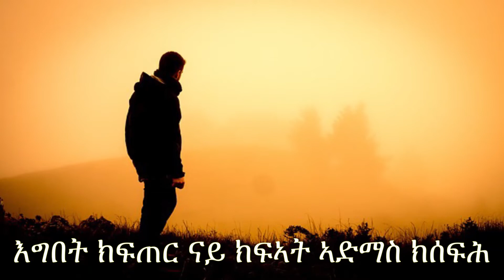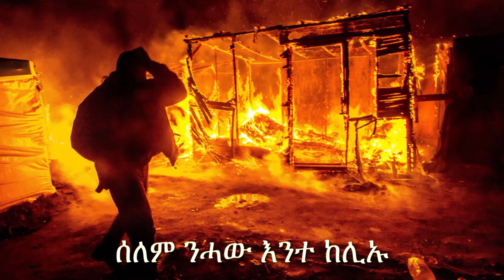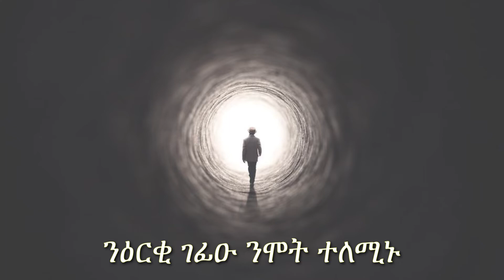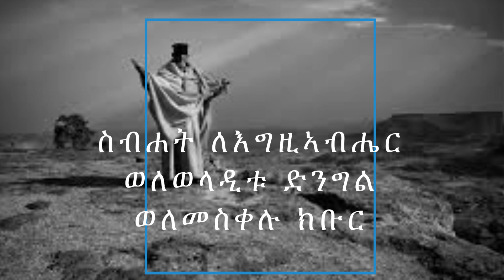በሓቂ ዘመኑ ድዩ ከፊኡ| Menfesawi - Getmi| Behaki Zemen Duei Kefiu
በሓቂ ዘመኑ ድዩ ከፊኡ
ተማሊ ናብ ሎሚ በጺሑ
ተማዓራርዩ መልክዑ ሒዙ
ምዕባለ ተወንጪፉ ዶብ ጥሒሱ
ከይኮነ ሎሚ ተመሊሱ
ሎሚ ንትማሊ ክኩንን
ትማሊዉን ንጥንቲ ከስተንትን
ንሓድሕዶም ክናቆሩ
ንስካ ንስኪ ኢሎም ከማርሩ
ሓደ ነቲ ሓደ ክብሎ ሕሱም
በናይ ቃላት በትሪ ምጉስስሳም
ሓጢኣት መርበቡ ዘርጊሑ
ናይ ሞት ፍረ ግራት ገፊሑ
እግበት ክፍጠር ናይ ክፍኣት ኣድማስ ክሰፍሕ
ልቢ ሰብ መረረ ጥራይ ከስተንፍስ
ብንስሓ ነብስካ ምሕጻብ ተረሲዑ
ሰባት በሉ ኣላገቡ ዘመኑ ዩ ከፊኡ
ግና እቲ ነገር ከምዚዩ
ሎሚከም ትማሊ እንተሰራሕና
ምግባር ምስ ሃይማኖት እንተ ሃዝና
ሎሚውን ንትማሊ ንዘይ መልሶ
ውሉድ ንቡኡ ንዘይ ውከሎ
እንታይ ኣሎ ዝክኣሎ
ሕጊ ኣብኡ ኣፈሪሱ
ትእዛዝ ኣምላክ ዶብ ጥሒሱ
ግብሪ ናይ ሓጥኣት ዓስብ
እንተ ተከፈሎ እቲ ዶሞዙ
ፍቅሪ ጠፊኡ ሰብ ብሰብ እንተዘይቀሲኑ
በሓቂ ክፉእ ድዮ ዘመኑ

ሰብ ንስብ ካብ ኣርከሰ
ነዛ መቅደስ ሂወቱ ካብኣፍረሰ
ኣብ ውሻጠኡ ካብ ዘጠፍእ ፍቅሪ
ሓደ ከብትሓደ ካብ ኮነ ናይ ሓጢኣት ሰሪ
ካብ ኣሰከሞ ኩምራ ግፍዒ
ካብ ኣዕጠቆ ናይ ሞት ዕጥቂ
ሰለም ንሓው እንተ ከሊኡ
በሓቂ ዘመን ድዩ ከፊኡ
ወዲ ሰብ ግብሪ  ቃኤል ለቢሱ
ብቃላት በትሪ ክካሰሱ
ብዝገበሮ ሓጥኣት በረከት ስኢኑ
ጸገሙ በዚሑ ብሕማም ማሲኑ
ንዕርቂ ገፊዑ ንሞት ተለሚኑ
መንዩ  ከፊኡ ንሱ ዱዩ ዘመኑ
እስከ ፍረድዎ ሎምስ ስቅ ኣይትበሉ
ንሱ ድዩ ዘመኑ መንዩ በዲሉ
ንቲ ለዋህ ጎይታ እና ጸውዐ ወዱ ኢየ እተበለ
ብጥቅሚ ሓጥያት ተከቲቡ ንነብሱ ካብ ኣታለለ
ጸልማቱ ተተጎልቢቡ ንብርሃን ጸሊኡ
በጃኩ ሰባት ፍረድዎ ዘመን ድዩ ከፊኡ
ሰላም ካብ ጠፈእ ጽልኢ ካብ ነገሰ
ፍቅሪ ጠፊኡ ንድሕሪ ገጹ ካብ ተመልሰ
ስለምታ ግና ወድ ሰብ ንዘመን ከሰሰ
ዳንዴር ንወይኒ ወይኒውን ንዳንዴር ካብ ዘይኣፍረየ
ሰብነት ወን ንሓጥኣት ሓጺቡ ካብዘይ ኣጽረየ
ሎሚ ከም ትማሊ ፍቅሪ ተተሳኢኑ
እንታይ ጥቅሚ ኣለዎ ንዘመን ምኩናኑ
ከም ሃዋርያት ምንባር እንተ ሰኣና
ሰናይ ግብሪ ካብ ጥፍአና
ብጽልኢ መንፈስ ሓውና ካብ ሓመና
እስከ ነስተውዕሎ ዘመኑ ዱዩ ንሕና ከፊና
እዝስ ንሕሰበሉ ዳኣ ከይመጸ ጎይታና